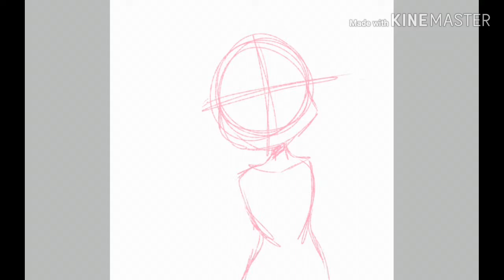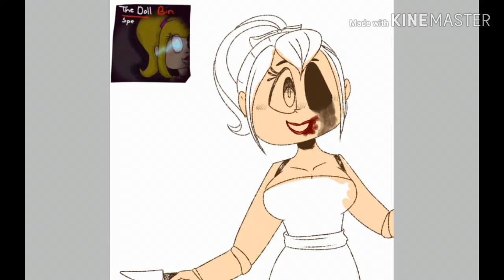♡Doll bin♡ {Redraw Speedpaint } (13+)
I removed the word Barbie from the title coz Coppa
I'm back

This is a redraw of my second video ever

I love the new one so much

I felt like I've improved